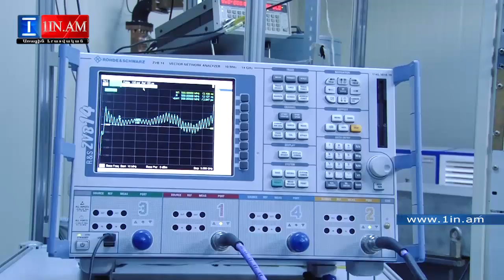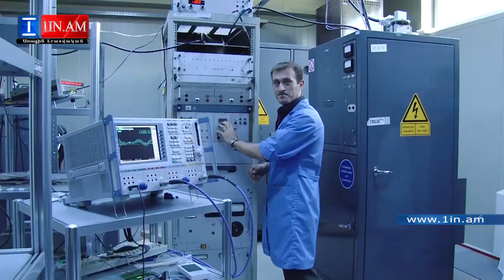Սերժ Սարգսյանին չէին հրավիրել, Հովիկ Աբրահամյանն էլ չեկավ